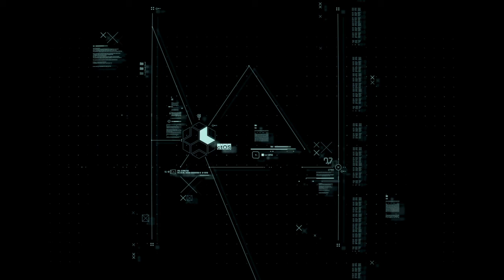Watch Dogs®: Legion En Español Capítulo 1: Londres bajo fuego